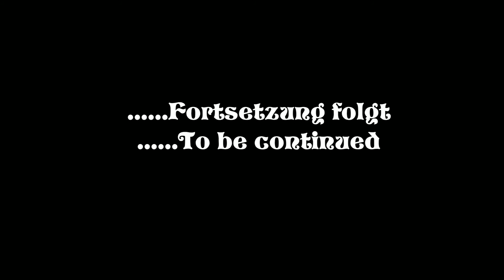Super Rally Öland Juni 2022 Schweden Teil 10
Kapitel 10
Endlich Schweden
Party bis zur Erosion
''Der Begriff der Erosion steht in der Linguistik für den Verlust der Muttersprache''